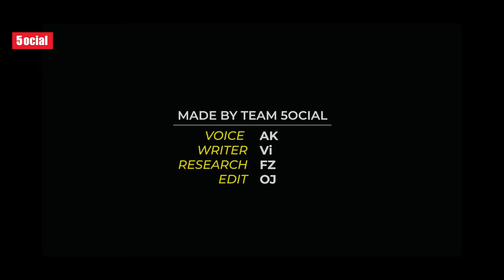25 Facts You Didn't Know About Vikrant Massey | Inspiring Story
This time 5ocial brings you the fact video of Vikrant Massey, who has been known for her outstanding acting perfomances. This video will showcase some lesser known facts about his life and career.

A video by Team 5ocial ​
Voice - Ak
Writer - Vi
Research - Fz
Edit - OJ
Other Titles for Better Search ►
► Vikrant Massey Facts
► Vikrant Massey Acting
► Vikrant Massey Mirzapur
► Vikrant Massey Criminal Justice
► Vikrant Massey Movies
► Vikrant Massey Haseen Dilruba